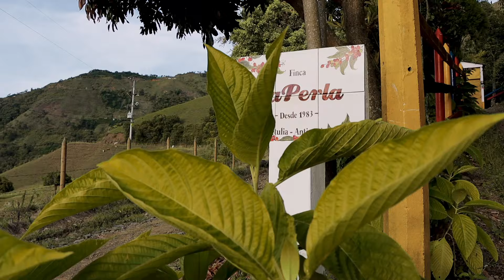Vámonos en Bus a Betulia | Viajar por Antioquia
Descrubre todos los rincones de Antioquia desde Terminales Medellín.